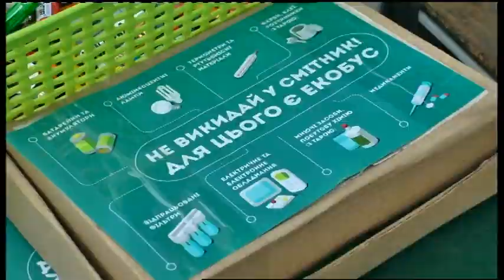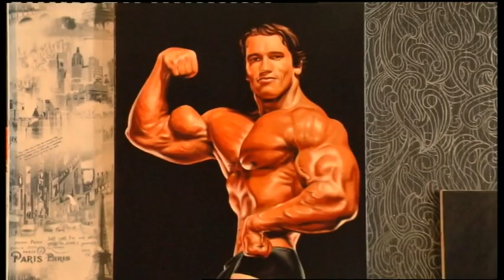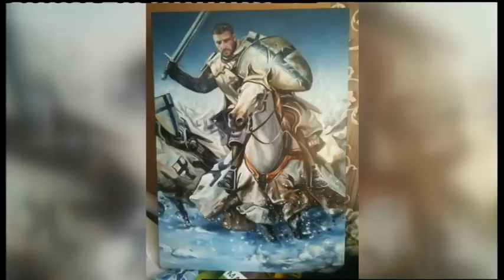06.05.2019. Новини. 17:00